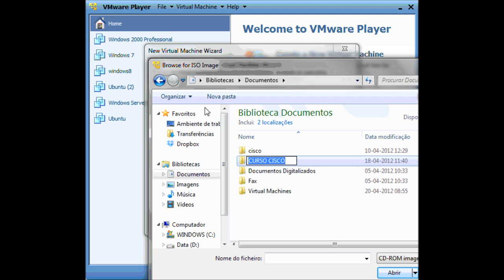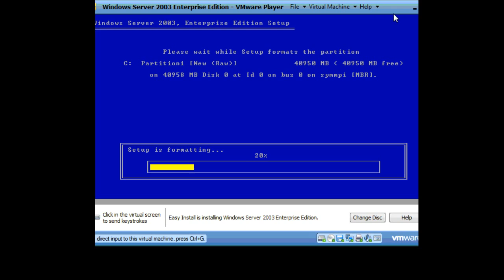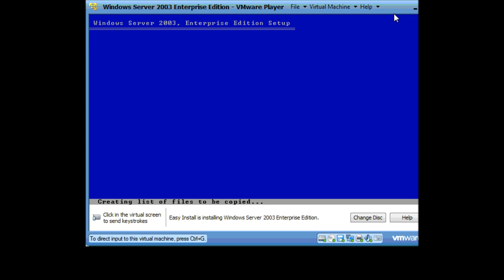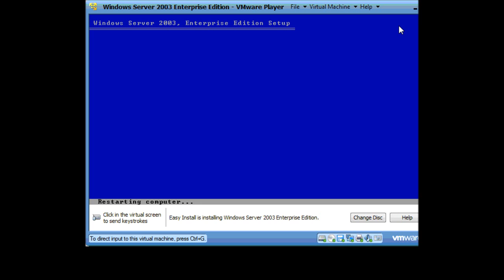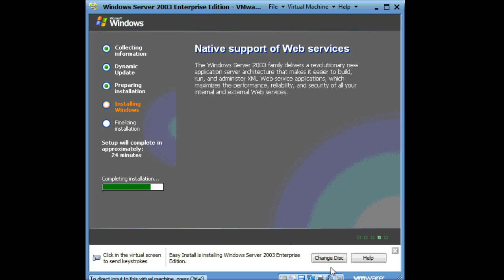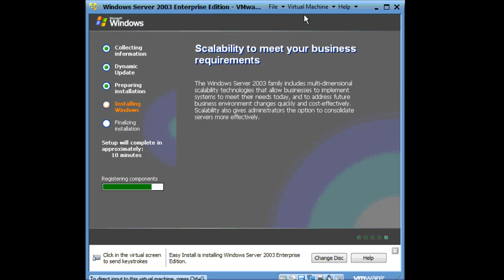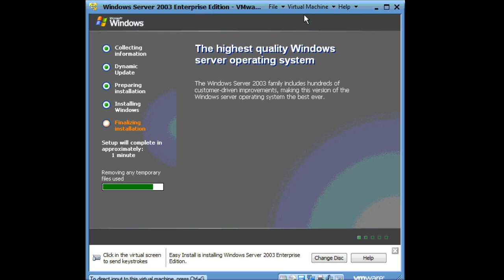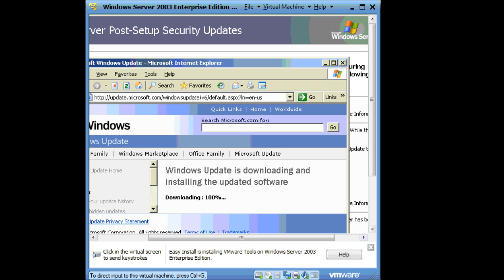Instalação do windows 2003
VMWARE PLAYER